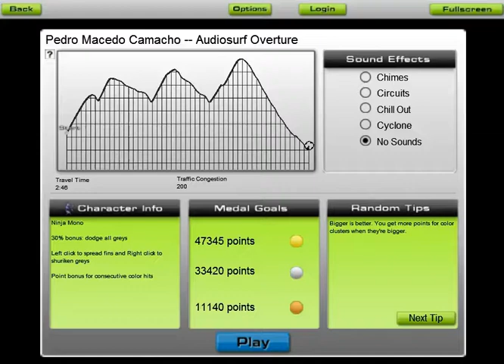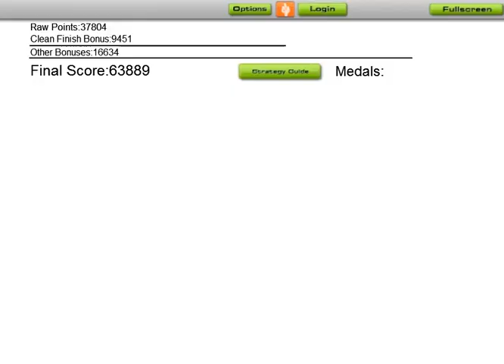Pedro Macedo Camacho - Audiosurf Overture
and some people say making screenshots and then analyze them is slow...